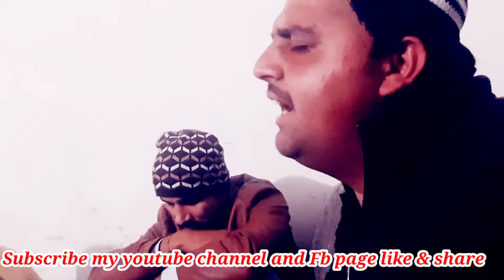Pashto New Ghazal // Akmal Malang 2022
pashtosong#song#ghazal#tappay#new tappay#madani# cartoon# arbicsong# arbic 2022# arbic# new song# 2022#2021# new